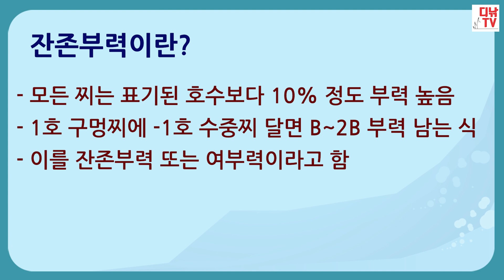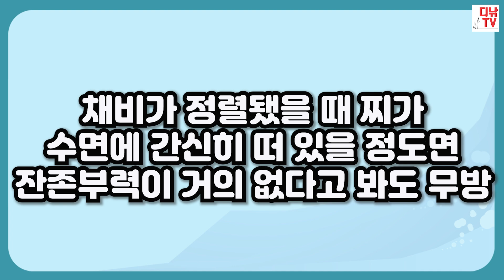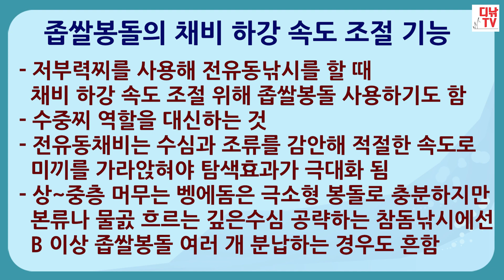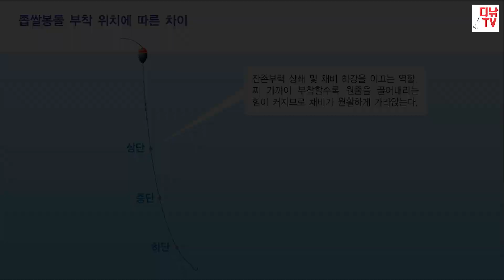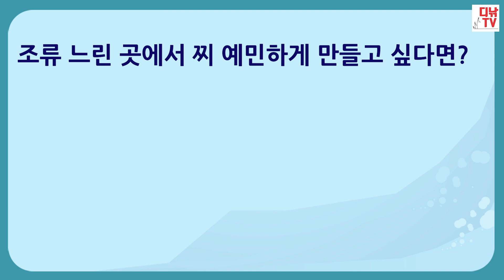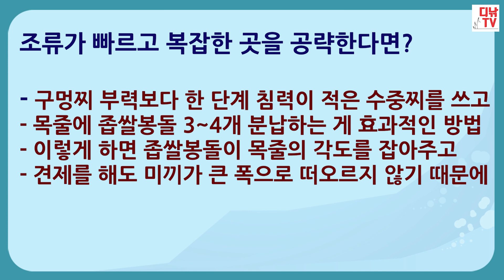감성돔낚시 좁쌀봉돌, 얼마나 알고 쓰시나요? 상황에 맞는 부착 위치 해설 [디낚TV 낚시공부방]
릴찌낚시를 즐기는 분이라면 좁쌀봉돌을 알고 계실 것입니다.
그런데 좁쌀봉돌을 물리는 위치에 따라 각각 다른 기능을 한다는 사실은 알고 계시나요?
이번 영상에서는 다음과 같은 내용을 설명합니다.
- 좁쌀봉돌의 잔존부력 상쇄 기능
- 좁쌀봉돌의 채비 안정과 목줄 각도 조절 기능
- 좁쌀봉돌의 채비 하강 속도 조절 기능
- 좁쌀봉돌 부착 위치에 따른 차이
- 상황에 맞는 좁쌀봉돌 부착 방법